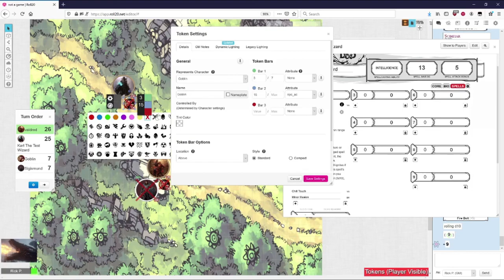The Epic level one showdown. Understanding your character sheet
Join Karl the Test wizard and Valdred as they fight the Goblin raiding party to give you a practical application of attacks from the character sheet. Once you learn how to fight in DND thats half the game.